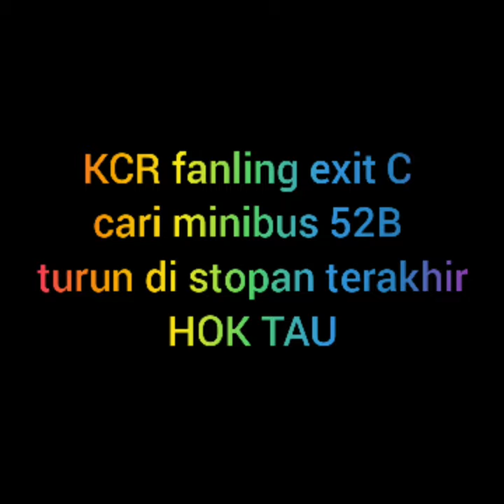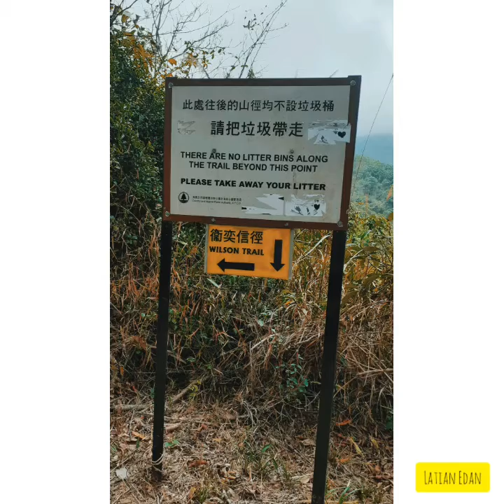Pat sin Leng (Ridge of EIGHT IMMORTALS)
Pat Sin Leng is a mountain range in the northeast New Territories of Hong Kong, located within the Pat Sin Leng Country Park. The name Pat Sin Leng literally means "Ridge of the Eight Immortals", who are eight well-known xian in Chinese Mythology.